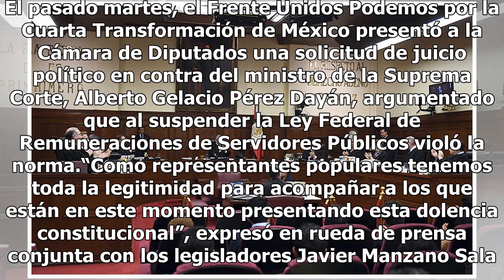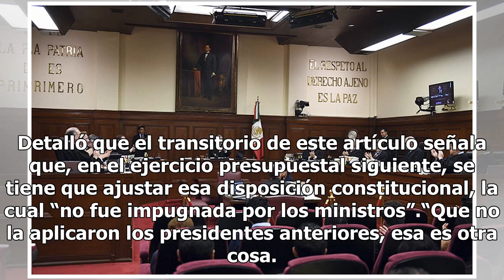Diputados de Morena respaldan solicitud de juicio político a ministros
Diputados de Morena expresaron su respaldo a nueva solicitud de juicio político en contra de los ministros de la Suprema Corte de Justicia de la Nación (SCJN), presentada este jueves a la Cámara de Diputados por abogados del Comité Pro Dignificación del Poder Judicial Federal, informó el diputado Ru...